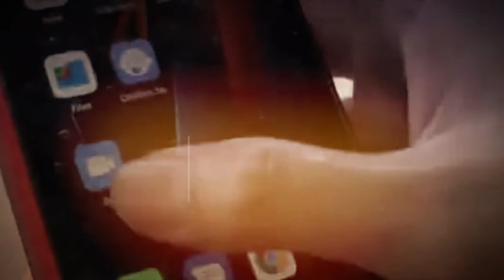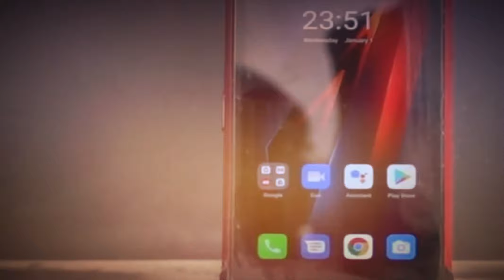Ulefone Armor 8 Rugged Mobile Phone Android 10 Waterproof Test And Review Price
Ulefone Armor 8 Price - Compare Prices - Buy Online :

Ulefone Armor 8 Rugged Mobile Phone Android 10 4GB+64GB Mobile Phone Octa-core 2.4G/5G WiFi 6.1 inches Waterproof Smartphone

Ulefone Armor 8 IP68 IP69K Waterproof 6.1 inch 4GB 64GB 16MP Triple Rear Camera NFC 5580mAh Helio P60 Octa Core 4G Rugged Smartphone - Black EU Version

Ulefone Armor 8 Rugged 4G 6.1 inch Smartphone Global Version - Black Other Area 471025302
Android 10, Helio P60 Octa Core, 2.0GHz, 4GB RAM 64GB ROM, 3 Rear Camera, 5580mAh Battery, IP68 / IP69K Waterproof

Ulefone Armor 8 Rugged Phone, 4GB+64GB